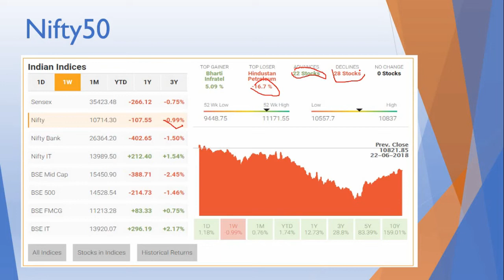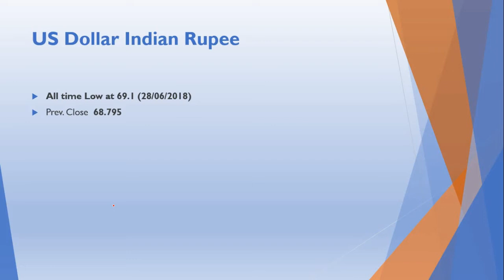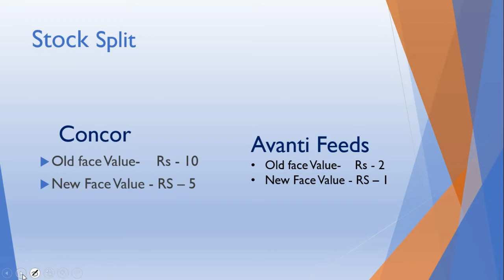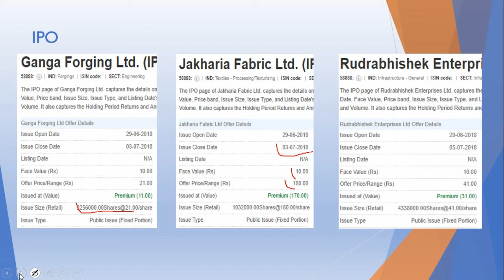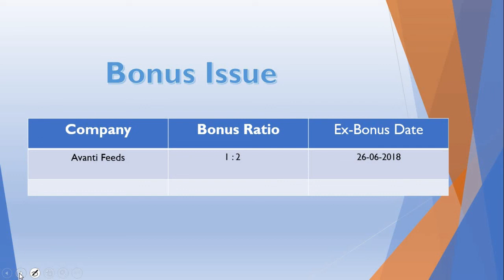Market Weekly Updates- News Avanti Feeds concor USDINR NIfty50 IN Hindi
Website and YouTube channel provides a Platform where Market news, updates and articles related to Stock Market, are served